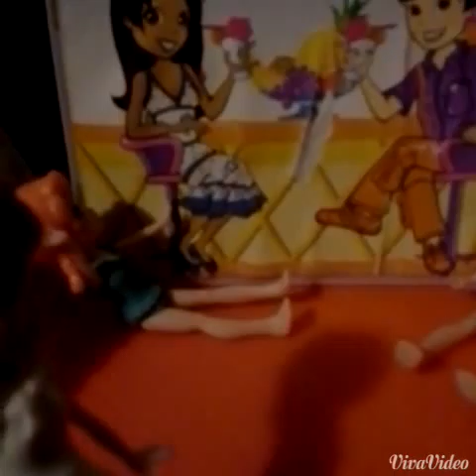Magic 8 ep7 - The Mites - series finale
Lila tries to make an army, when she runs into Hawaii.